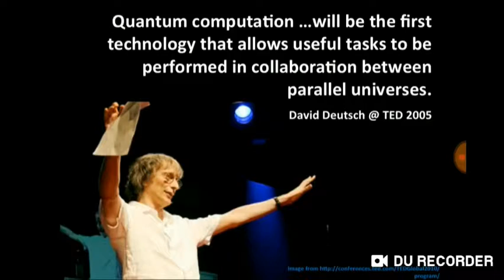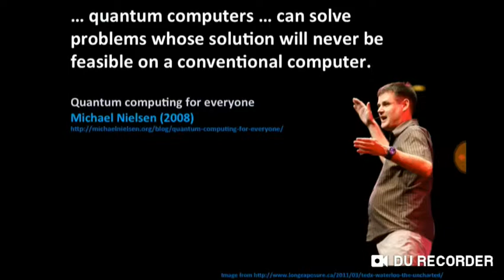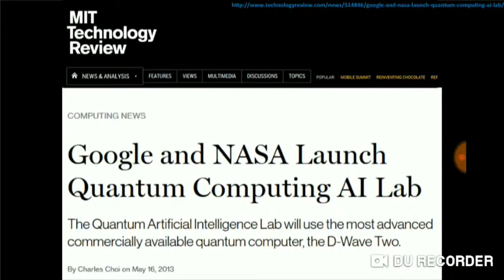LECTURE ON QUANTUM COMPUTING